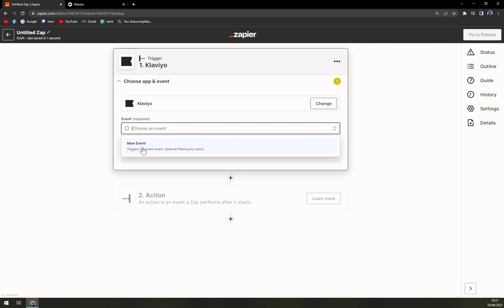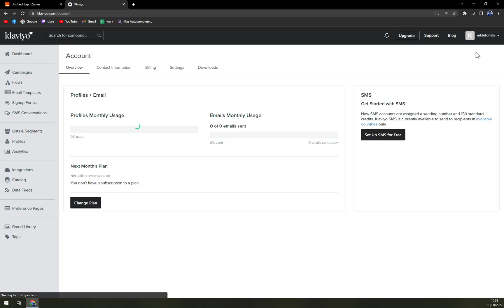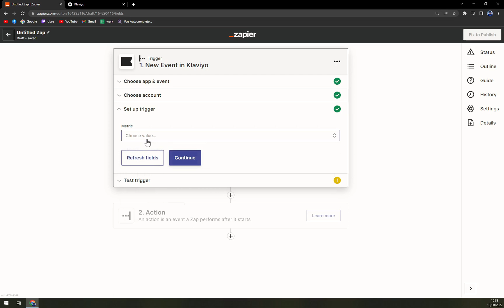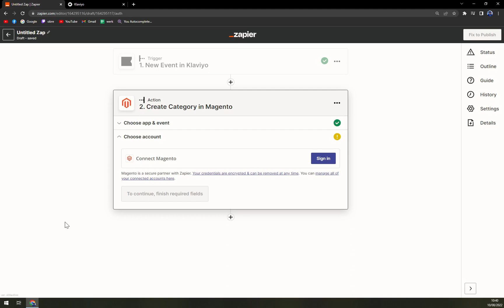How to Integrate Klaviyo with Magento 2022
In this video you will learn How to Integrate Klaviyo with Magento

GET AMAZING FREE Tools For Your Youtube Channel To Get More Views:
Tubebuddy (For GROWTH on Youtube):